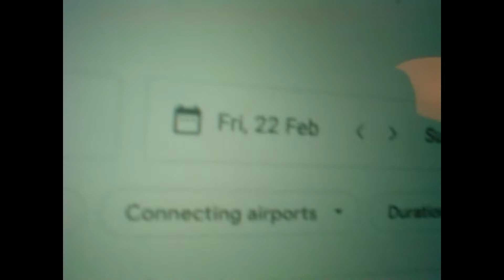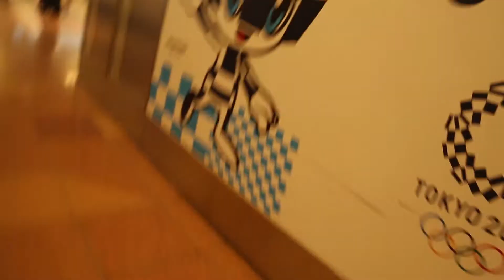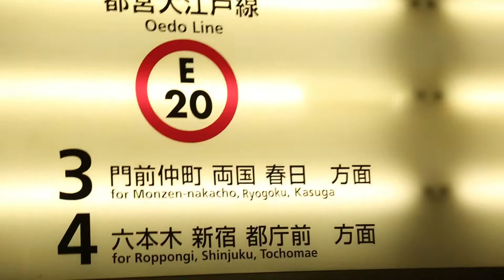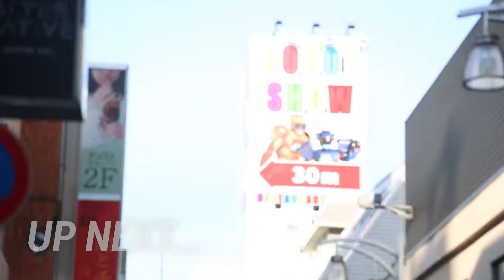We Bought Tickets to Japan for $490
In the days before COVID, tickets to Japan went on sale for 24 hours and was about $500 for a round trip! (Probably won't happen again...)

DrMasaki - Red Curtain Entertainment®